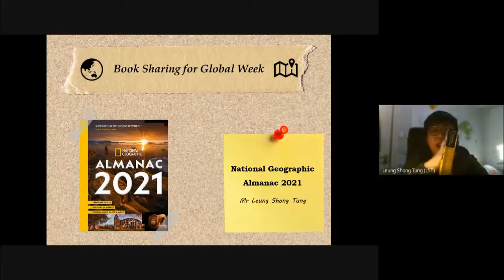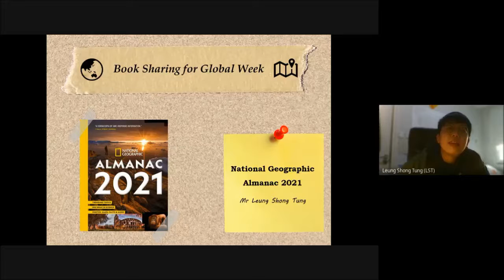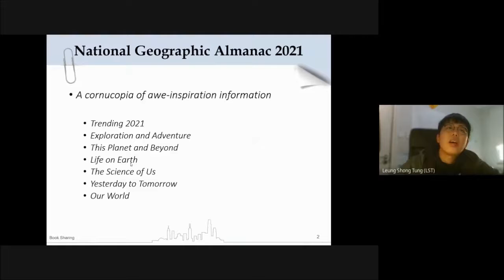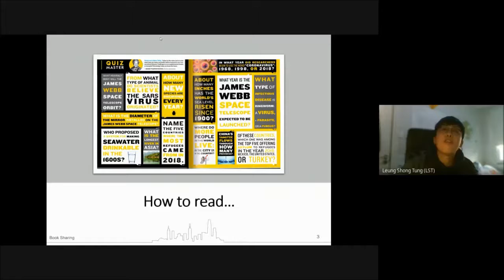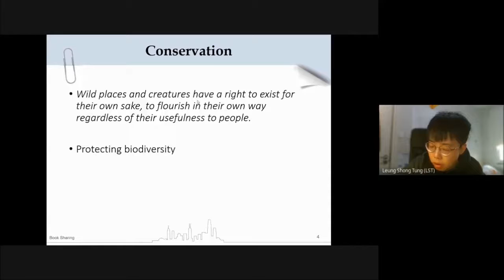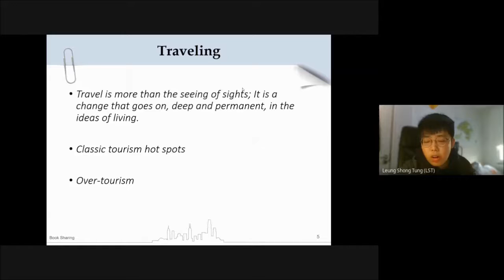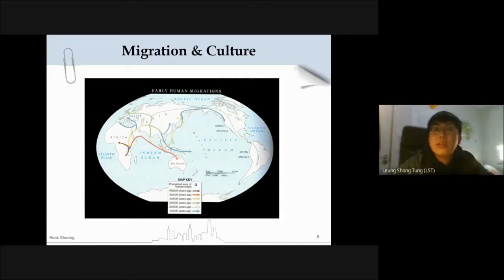【圖書館製作】午間分享會 2021-02-26 梁桑童老師